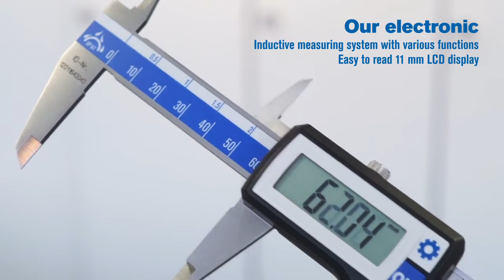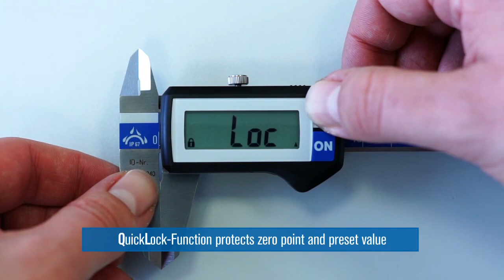Helios Preisser digitaaliset työntömitat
Helios Preisser digitaaliset työntömitat @linnatrade